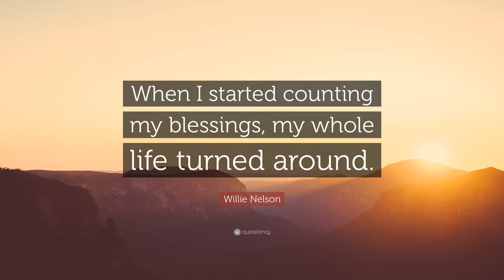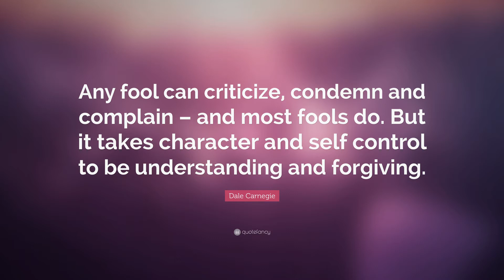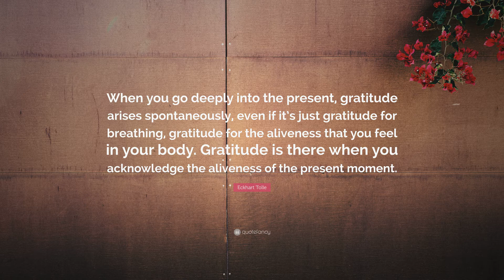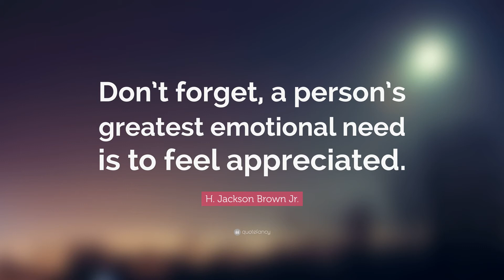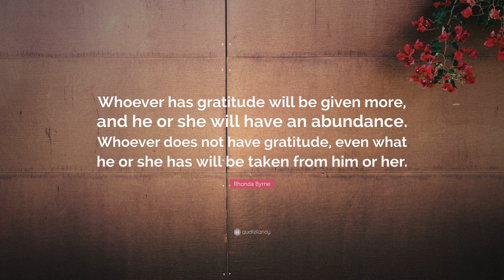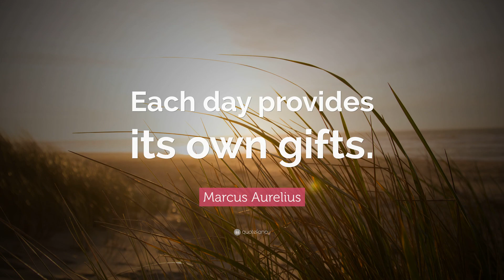Top Gratitude Quotes